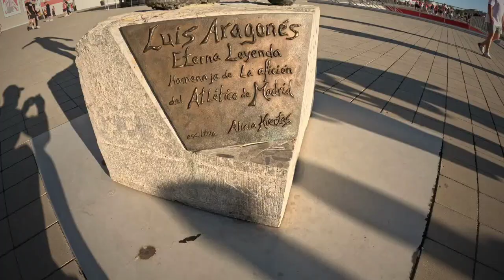🏟METROPOLITANO: ATLÉTICO MADRID 🆚️ VALENCIA 3-0 La Liga 2024-25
📆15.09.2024 Abbiamo visitato il Civitas Metropolitano, per la sfida fra AtléticodeMadrid e Valencia, gara di Liga 2024-25, con vittoria dei Colchoneros per 3-0 con goal di Gallagher, Griezmann e